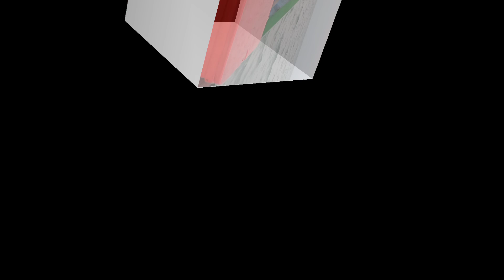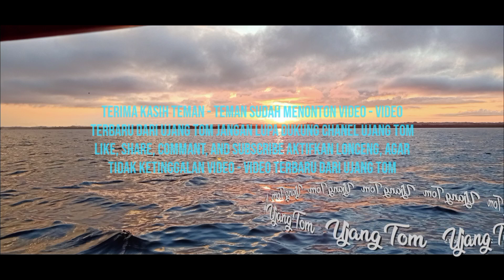Sentakan mayung tiada henti part 3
Merawai ikan mayung di daerah Kaltara
kolaborasi bersama Juragan Laut